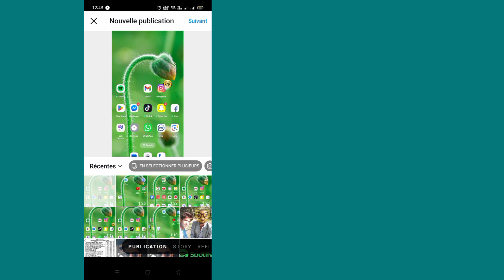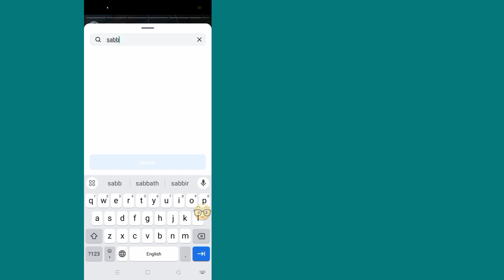Comment mentionner quelqu'un dans une story Instagram (2024) | Mentionnez-en quelques-uns sur Insta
Comment mentionner quelqu'un dans une story Instagram (2024) |  Mentionnez-en quelques-uns sur Instagram Story

Voulez-vous mentionner quelqu’un dans l’histoire Instagram ? Si oui, cette vidéo est pour vous.  Dans cette vidéo, je vais vous montrer comment mentionner quelqu'un dans une story Instagram. Je vais montrer le meilleur processus pour mentionner quelqu'un dans l'histoire Instagram. Alors continuez à regarder la vidéo complète sans la sauter pour savoir comment mentionner quelqu'un dans l'histoire Instagram.

 Votre demande sur la façon de mentionner quelqu'un dans l'histoire Instagram :

 Comment mentionner quelqu'un dans votre histoire Instagram.

 Comment mentionner quelqu'un sur Instagram.

 Comment mentionner quelqu'un sur l'histoire Instagram 2024.

 Comment taguer quelqu'un sur une story Instagram.

 Comment taguer quelqu'un dans mon histoire Instagram.

 Comment mentionner quelqu'un dans un commentaire Instagram.

 Comment mentionner quelqu'un sur une story Instagram.